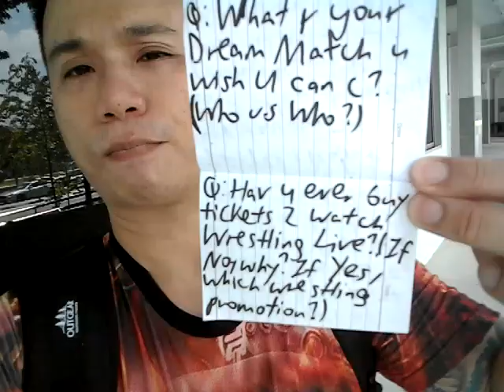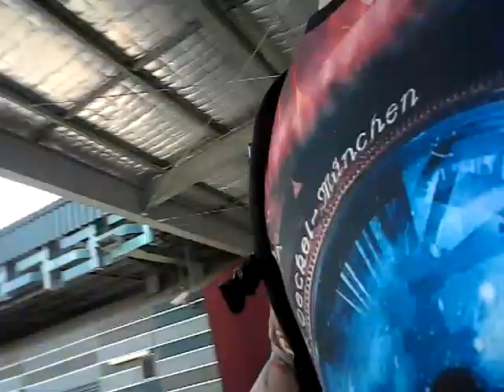Street Survey Interview(April2019)Topic:Wrestling